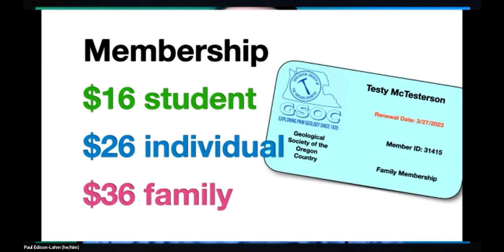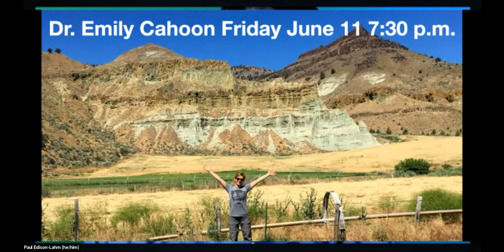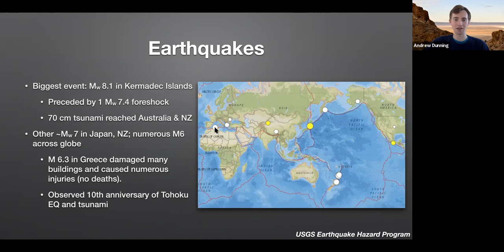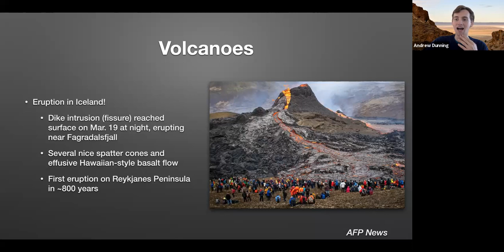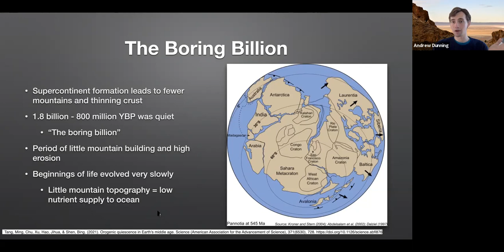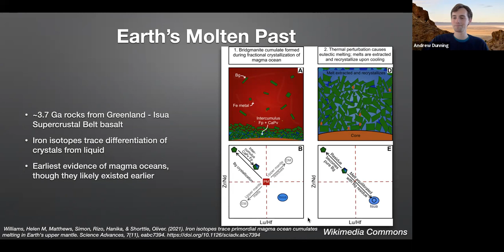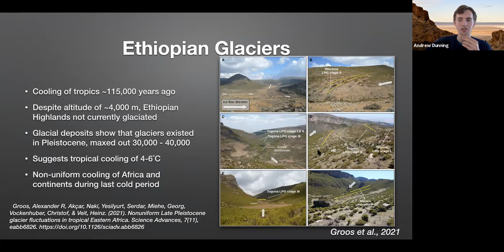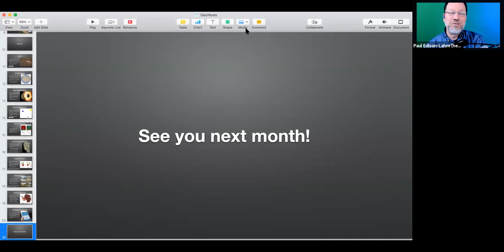GSOC Meetup Mar 2021: Shannon & John of Don't Panic Geocast